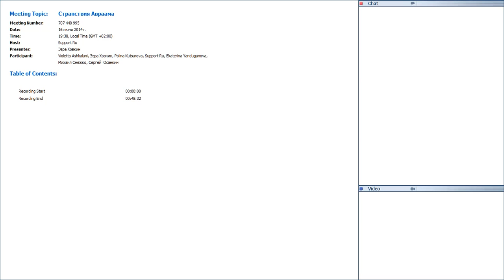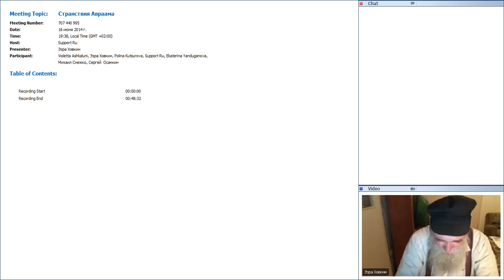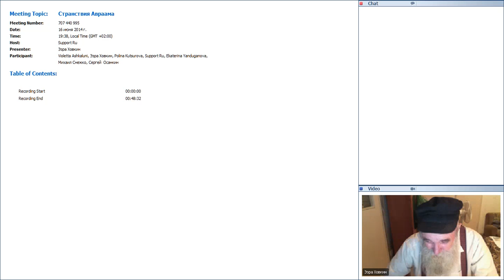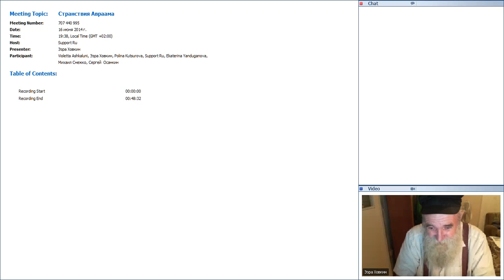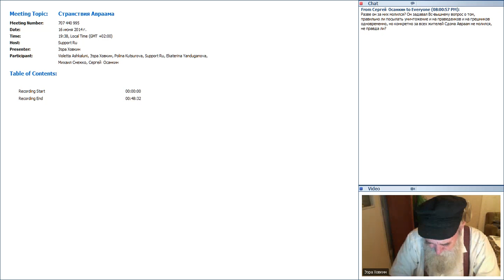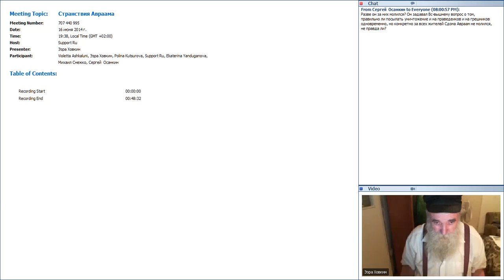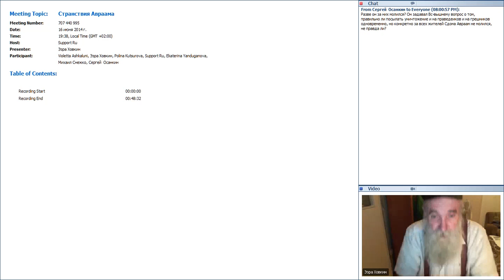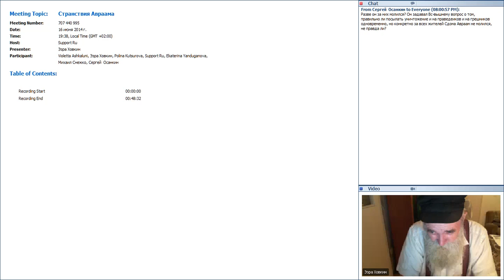Странствия Авраама 20140616 1738 1